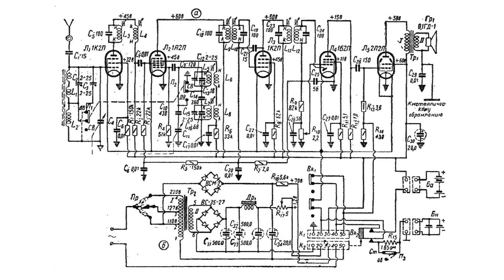grundig pmp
grundig akademie pmp
grundig 1200 pmp oynatıcı mp3